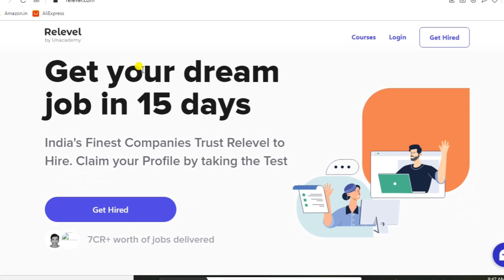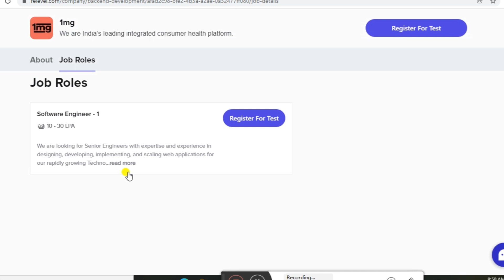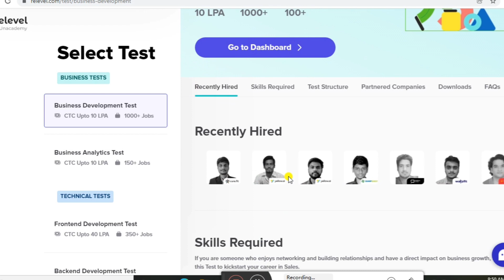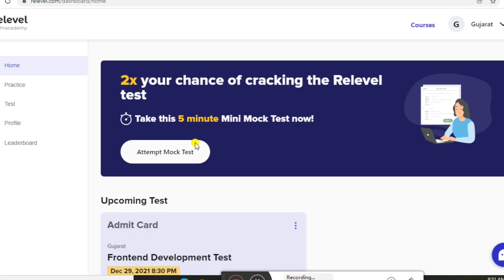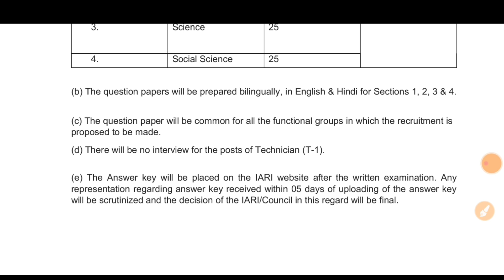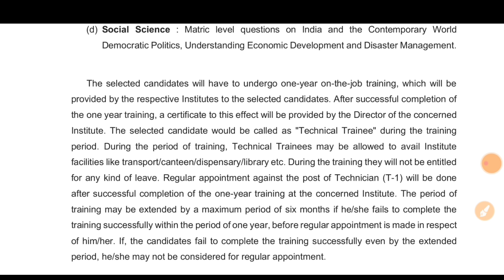સરકારી ભરતી // પશુ વિભાગ ભરતી// ICAR ભરતી જાહેરાત // New Govt Job 2021// 10 પાસ ભરતી સરકારી-2021